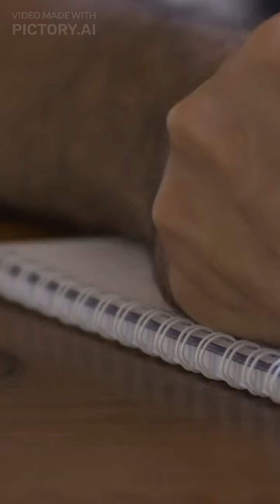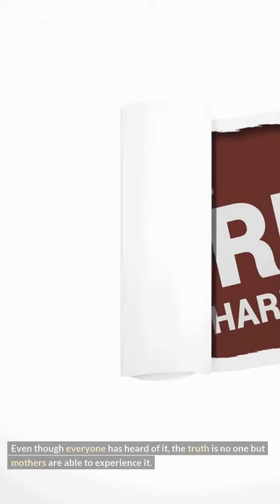Mother's Love -suffering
What would motivate you? Share to someone who needs it.